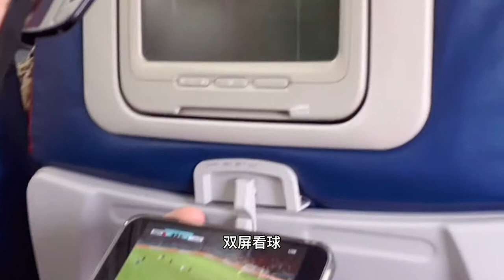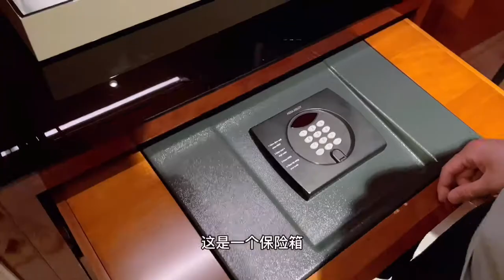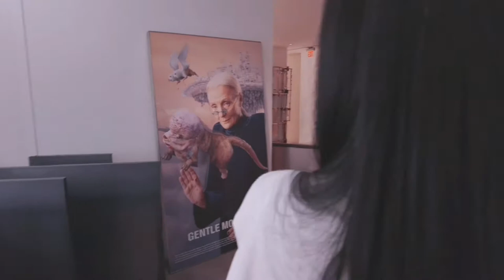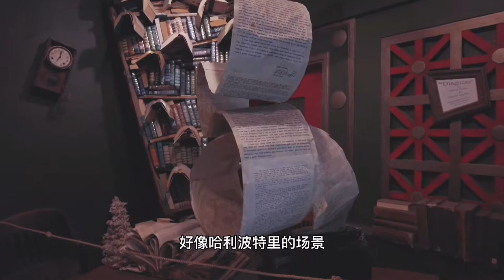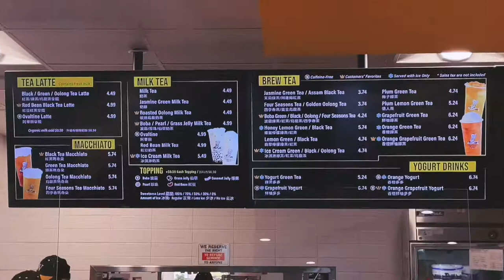LA四天三夜Vlog｜最值兑换华尔道夫｜绝美烟火日落观测点｜Gentle Monster闭眼入款｜The Last Bookstore｜超好吃韩餐｜BCD Tofu｜海鲜大排档｜芝士牛肉锅｜一圆又一圆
视频是之前独立日去了洛杉矶，超级开心。视频却拖到现在才剪出来但是会一次性都发出来大家可以参考行程

🛍Westfield Century City
环境不错的商场，有很多品牌和好吃的，当时西雅图的Oak+Fort还没开，就在LA逛
🛒Eataly
为什么不能开到西雅图来！超好逛的意大利超市+餐厅，适合喜欢吃意大利菜的人。在Westfield商场里面。可以买到很多意大利食材和甜点。餐厅可以堂食，以前在纽约的时候经常去
🍲BCD Tofu
北美小伙伴没有不知道他家的，老牌韩国连锁餐馆，光是LA就有好多家了。他们家的炸小黄鱼真的是yyds，给出的这家是开到凌晨两点的，路线上很方便
🏨Hyatt Regency Orange County
离迪士尼开车5分钟，十分方便。酒店设施还可以。
队友强推的Amex Hilton Aspire卡， 除了赠送希尔顿钻石会员外，每年还送一个不限等级的free night。因为新冠去年没有出游，我们攒了两个free night，这次正好都用上了
🏨关于酒店
Waldorf Astoria Beverly Hills
这家华尔道夫酒店位于洛杉矶比弗利山庄，位置超好。顶楼还可以俯瞰比弗利山庄景色。平时房费$800+，节假日更是要$1000+之多，积分兑换则需要9.5W分。所以说把房券用在这里真的是超值。酒店提供3mile内的免费劳斯莱斯接送服务。还可以跟前台要la prarie的小样。大家有机会可以体验一下
📞关于预订
因为酒店比较热门，想用房券预订你想要的日期需要一点技巧。Amex Hilton Aspire送的房券只能用来兑换基础房型，而使用房券预订房间需要打给希尔顿customer service。想知道某个日期有没有available的基础房型，在希尔顿网站或app预订时选择My dates are flexⅰble以及Use points，可以看到每个日期可兑换的房型，如果显示Standard Room Reward就表示有基础房型，如果是Premium Room Reward则没有。如果你想要的日期没有基础房型了，别气馁，每天刷一刷，我们是出发前三天才偶然刷到
关于餐厅
The rooftop by JG
位于酒店顶楼的餐厅，风景很好，食物还可以，价格有点小贵。餐厅边上是一个过道和泳池，不去餐厅吃饭的话也可以来这拍拍照看看景
Gentle Monster
在downtown，我们去的时候人不多
在downtown，被评为全球最美书店之一，可以在里面拍拍照
吃茶三千
我们关门前半小时到的，结果他们茶已经卖完了😭
五十岚
就是国内的一点点，我们点了红糖玛奇朵三分糖加珍珠，结果珍珠导致整杯奶茶都过于之甜
对LA的印象永远是浪漫的日落与星河，从未有过在这看7/4烟火的体验，这次大概永远都不会忘记
（虽然整个夏天都来不及把视频剪出来）
看烟火的地方：
🎆Ascot Hills Park
👉无论是平时看日落还是7/4看落日+烟火都很美
停在半山的小停车场走上山顶需要十几分钟，有条件的带上椅子之类的，晚上比较冷记得带外套，不太想爬山的走十多分钟也可以看到
🕙记得日落点前30分钟前到，因为爬山还要些时间可能会错过日落
后面去的餐厅：
🦞JAE BU DO
👉韩餐版深/夜食堂，超新鲜的烤海鲜，氛围超好，店里韩国客人占了多数
🈺️营业时间是下午至晚上10点
我们去的当晚过了10点还在接受新客人，所以踩点的朋友还是可以试试，提前致电更保险
🅿️那个小广场是Valet Parking，我们去的晚在街斜对面找到了免费街趴
🥘套餐/单点都可以
我们直接点了套餐A，比较划算，两个人超级撑，如果不是很喜欢吃主食一类的可以单点
几乎每一样都很新鲜很好吃，烤海鲜都上完后的海鲜面真的是亮点，多些人就可以点烤鳗鱼了，我们两个人怕吃不下没有点
Sun Nong Dan
🅿️Alexandria Plaza广场是Valet Parking
这个Plaza有好多家韩餐，每家都大排长队，我们去的时候都一点多了两点了还这样😂 不过好在没等多久
我们点了招牌特色的
👉꼬갈찜(꼬리+갈비) Koh Galbi Jjim
Braised Beef Short Ribs, Back Rib & Ox Tail)
韩式炖牛肉排骨牛尾+芝士
辣味选了mild 不怎么辣比较甜，后悔没有点medium 或者medium spicy
但还是很好吃！LA的韩餐真的yyds
Medium size $79.99
还有几家也列出来
📍927 E Las Tunas Dr STE J, San Gabriel, CA 91776
📍Los Angeles Western 网站显示coming soon 还没有地址